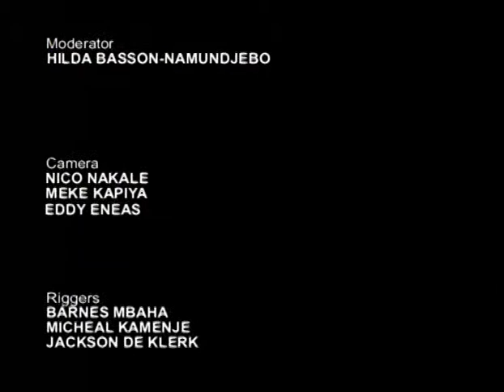Talk of the Nation